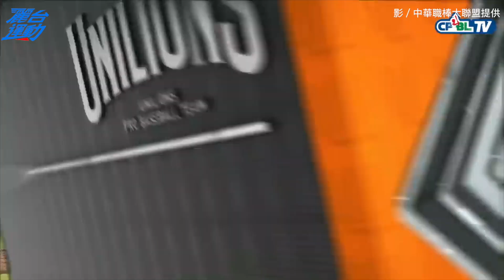好痛！主審「中彈」特輯～有股蛋蛋哀傷 說好不打臉